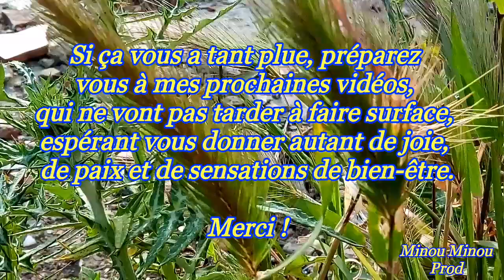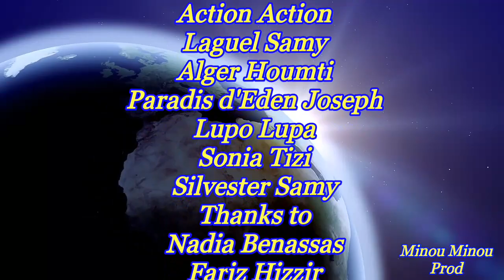Algérie vidéo interdite (2) Algeria forbidden video (2) الجزائر الفيديو الممنوع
Algérie vidéo interdite.2
(Printemps algérien)

Production
Minou Minou

Shooting scenes
Algérie / Algeria

Thanks to
Kayla Loutchi
Sonia Abdel
Arianna Brochard
Priscilla Saintpierre
Remand All
Syphax
Mansour Hamraoui
Mosta Algérie
Bleste Laudacieux
Yahia Kamel Othmani
Rachid System
Aminee Djeriouu
Annou Ayoub
Marc Antoine
Sylvain Berube
Thiziri Boudekak
Action Action
Laguel Samy
Alger Houmti
Paradis d'Eden Joseph
Lupo Lupa
Sonia Tizi
Silvester Samy
Nadia Benassas
Fariz Hizzir
Elhadj Mhamed
Sarah Chiraz
Dalila Dali
Moruss 1959
Ahcene Bouzina
Djamel Hakim
Bylka Le Kong
Sam Lebouazda
Adel Bey
Khan Abrakada
Amazing Algeria
Lamia Ben
RaYKoz
Iwenart Bel
Fait Nacer

Special dedication to
Alexander Nakarada
SerpentSound Studios
Fenek Studio
(Thank you for your help, you're amazing and phenomenal)

Executive producer
Minou Minou

See you / A bientôt !

Thanks ! Merci !

* Allez voir mes vidéos et commentez les:
  Sur playlist : Minou Minou Alger
1.Beauté de Saint Laurent (Montréal)
2.Impressionnant ce gorille du zoo de Granby
3.La beauté aquatique du Zoo de Granby
4.Beau littoral de la baie d'Alger
5.Rapace du fleuve Saint Laurent (Montréal)
6.Arc en ciel sur la plage "Ali la Pointe" d'Alger"
7.Splendeur du fleuve et du parc de la visitation (Montréal) (1/2)
8.Splendeur du fleuve et du parc de la visitation (Montréal) (2/2)
9.La baie d'Alger la blanche
10.Fabuleuses chutes de Niagara
11.Somptueuse basilique Notre-Dame d'Afrique (Alger)
12.La vie sauvage au Zoo de Granby (1/3)
13.La vie sauvage au Zoo de Granby (2/3)
14.La vie sauvage au Zoo de Granby (3/3)
15.Sublimes citations expressives (Alger)
16.Alger une des plus belles villes du monde
17.Alger cette émeraude étincelante
18.Ouargla ces oasis à un million de palmiers (Algérie)
19.Alger "Maqâm E'chahid" "Sanctuaire du martyr"
20.Alger et la belle méditerranée
21.Alger vue aérienne
22.Jardin d'essai (Alger)
23.Alger dans sa splendeur estivale
24.Alger la mer, le sport et le soleil
25.Alger la belle région portuaire
26.Algérie ballade sur le littoral
27.Alger et ses nobles quartier (1)
28.Canada Terrebonne cette ville si fascinante
29.L'Algérie ce bijou tant convoité
30.L'Algérie comme vous ne l'avez jamais vue
31."Parasitisme mortel" attention âmes sensibles s'abstenir
32.Chréa splendeur sur une montagne
33.Algérie vidéo interdite.1 / Algeria forbidden video
34.Algérie vidéo interdite.2 (printemps algérien)
35.Algérie paradis ou enfer ?
36.Chutes du Niagara / Niagara Falls HD
37.Les dinosaures existent ils encore au Niagara ? HD
38.Montréal ville intelligente.1 / Montreal Smart City.1
39.Top des belles régions du Canada
40.Algérie dans sa splendeur 2 FHD
41.Tizi Ouzou montagnes et pâturages du Djurdjura
42.Hommage à l'Algérie / Tribute to Algeria / تحية للجزائر
43.Montréal - Île De La Visitation
44.Centre de la Nature "Un Eden terrestre"
Laval/Québec/Canada